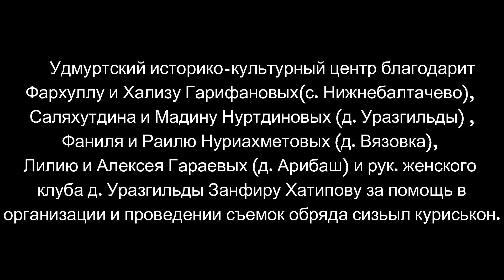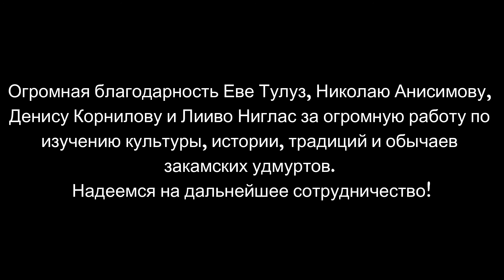Удмуртский обряд Cизьыл куриськон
Важное место в жизни удмуртской деревни играли календарно-обрядовые праздники. Они связаны с важнейшими этапами сельскохозяйственных работ. Также они приурочиваются к поворотным периодам природного календаря: к дням зимнего и летнего солнцестояний, весеннего и осеннего равноденствий. Праздник Покров день – Пукро (Пукрол) удмурты отмечают каждый год 14 октября. К Покрову дню люди утепляли свое жилье. Снаружи дома делали завалинки, а изнутри промазывали щели и оконные рамы. Совершается куриськон – моление духу гулбеча (погреба).
До Покрова дня с полей собирался весь урожай зерновых, шел обмолот. Сизьыл куриськон -это благодарение в честь собранного урожая, утверждение дальнейшего благополучия.
Видеоролик подготовлен Удмуртским историко-культурным центром.